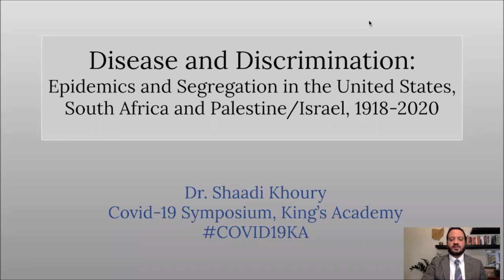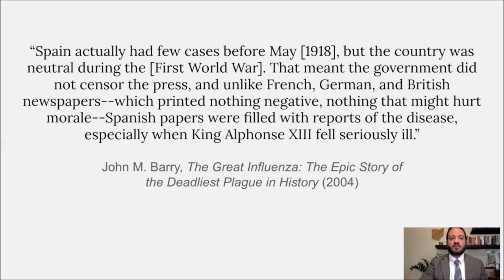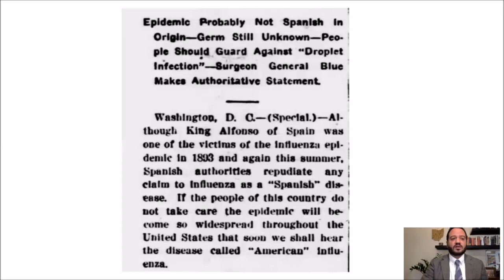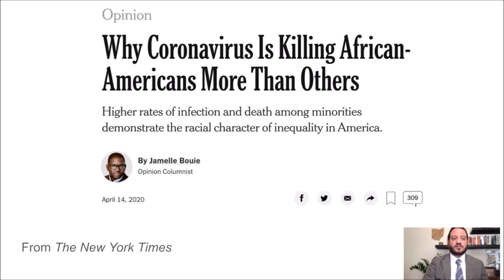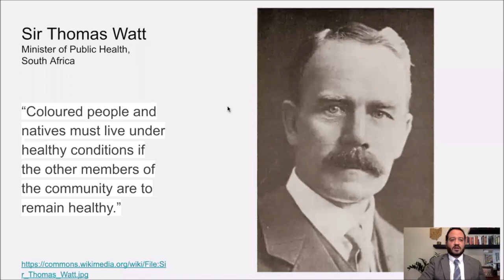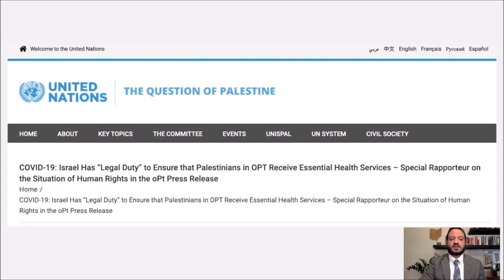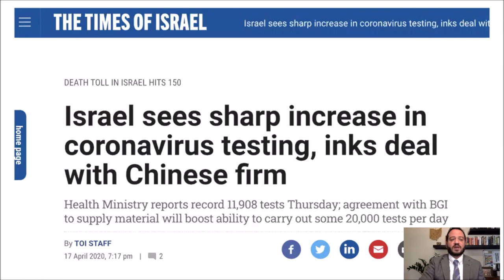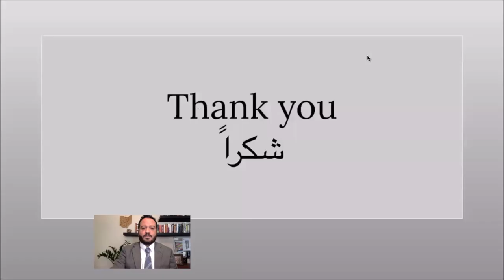COVID-19 Symposium: Dr. Shaadi Khoury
King's Academy

Dr. Shaadi Khoury discusses the history of epidemics and segregation in the US, South Africa and Palestine/Israel.